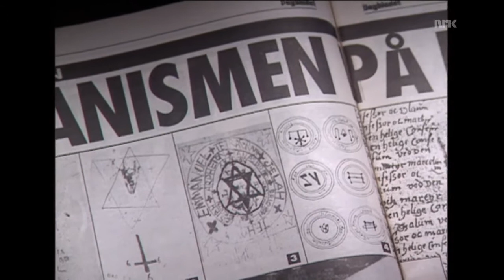Black Metal❌Interview with Nagash/Stian (subs)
Interview with Stian from Covenant/Dimmu Borgir about Black Metal in 90s. All rights to NRK TV.

Subs added thanks to @HeddaBackup.